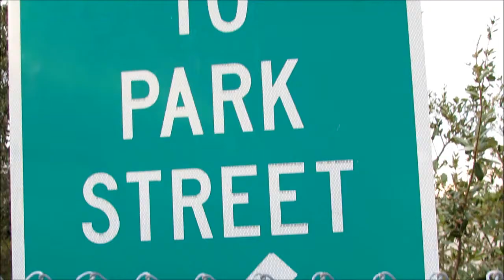Dropped Beast 41: Paths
Took my dropped beast for a two day shred sesh at my local hill (Pinellas Trail) Nothing special, just felt like I owed you guys an edit :D the follow shots were filmed by my little bro Julian check him out he rips!  We should have a big collab out in the next few months too.  No color correction used in this video, that's just your typical Florida sunset.  Skate smiling!

SONG:
Geographer, Kaleidoscope

SETUP:
 Original Dropped Freeride 41, paris 180s, abec 11 flashbacks (81a) .. Apex 34 DC, 80a fat frees, 44 cals